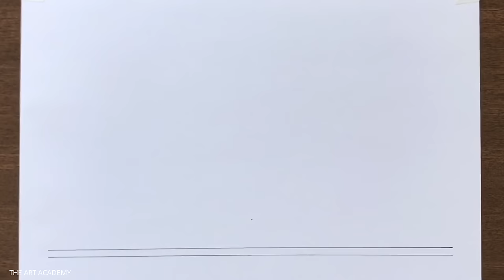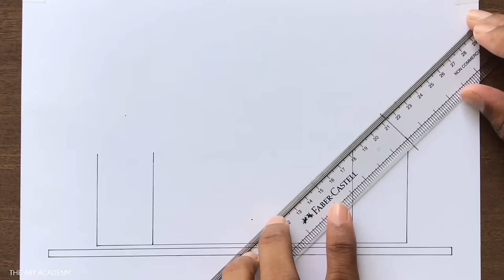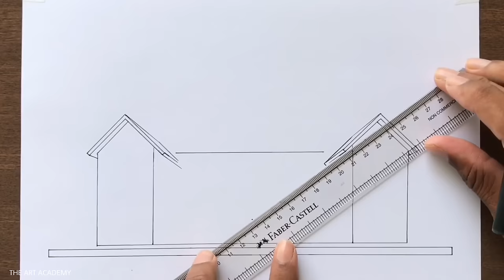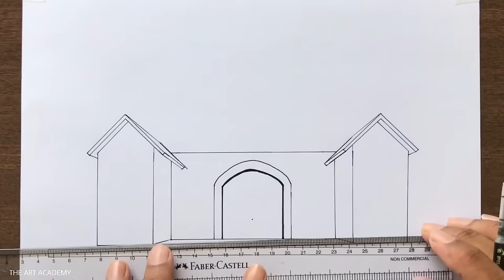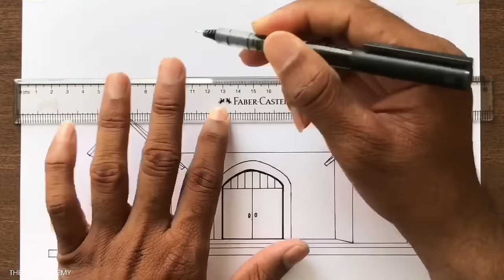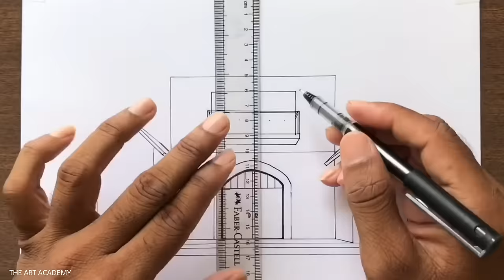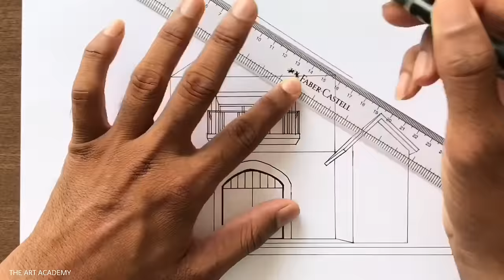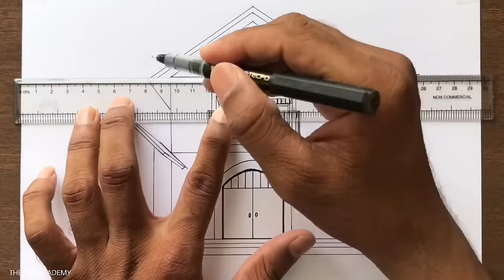How to Draw a House in 1-Point Perspective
House Drawing using One-Point Perspective Step-by-step for Beginners in Easy Way